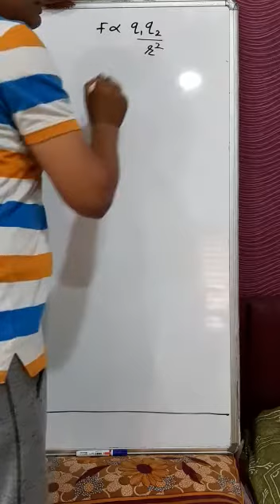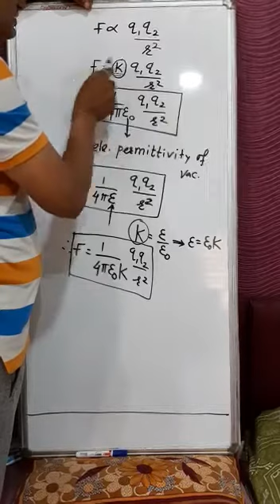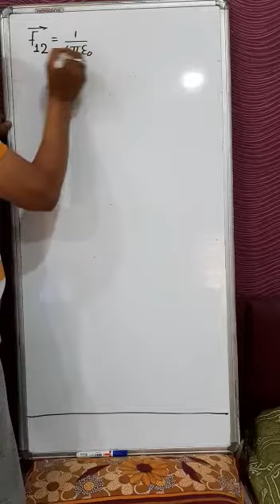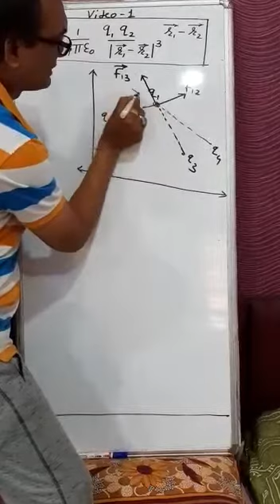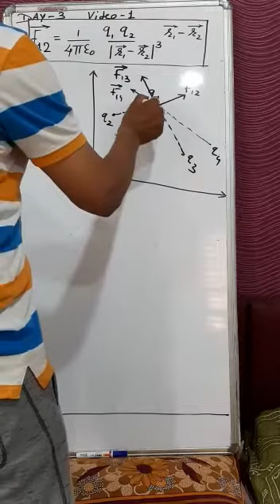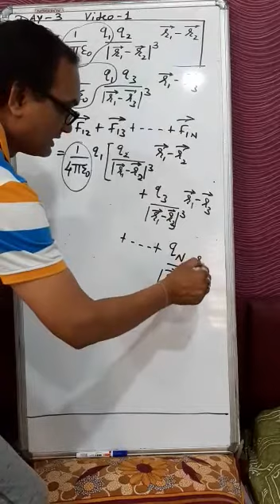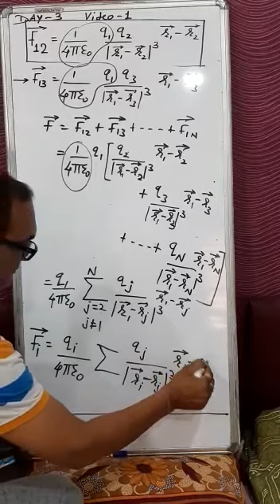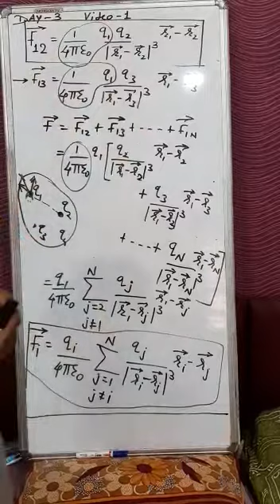Day 3 video 1 Principle of superposition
Day 3 video 1